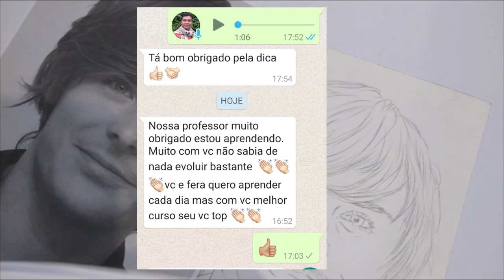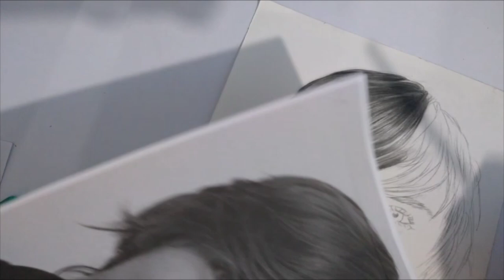como desenhar cabelo realista com lapis comum-desenhista de retrato em são paulo